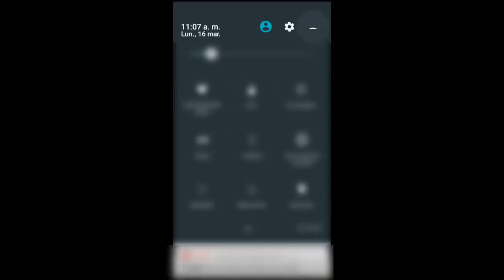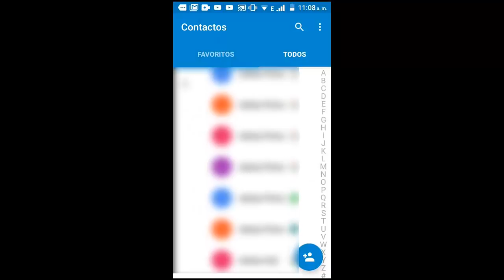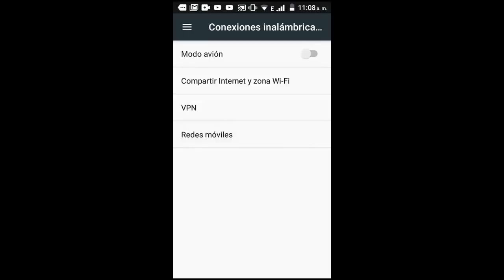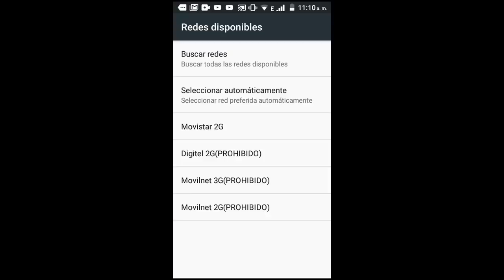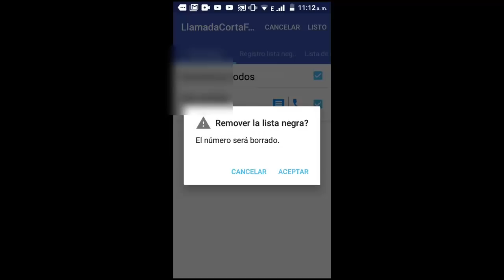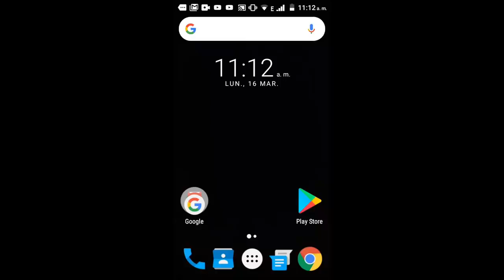Llamada Finalizada o Llamada Terminada I 5 Soluciones 2025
En este vídeo te ayudare a Como reparar Llamada Finalizada o Llamada Terminada de una manera rápida y sencilla por medio de 5 soluciones que cualquier persona puede realizar

Videos Recomendados